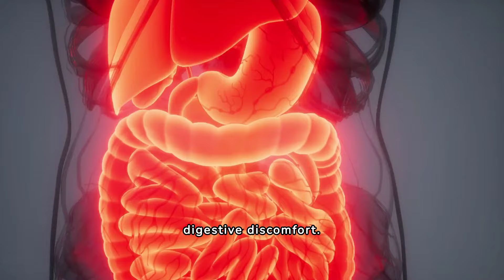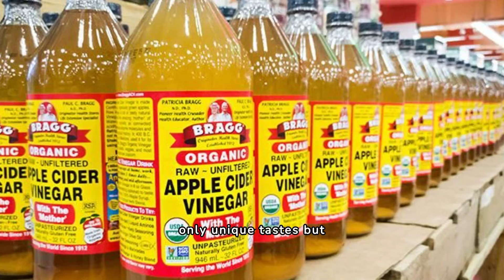3 Worst Types Of Vinegar You Should Never Eat Again! Drink These 2 Instead For Better Health!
3 Worst Types Of Vinegar You Should Never Eat Again! Drink These 2 Instead For Better Health!